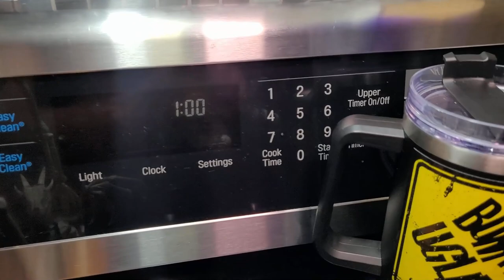CrowdVibes giveaway: Win two tickets to see The Elovaters in Raleigh, NC Oct 4, 2024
You could win two tickets to see The Elovaters, along with special guests Cisco Adler and Bikini Trill at the Lincoln Theatre in Raleigh, NC on October 4, 2024. Here’s how to enter:

All entries must be in by 5:00 PM ET on October 3, 2024.

We'll randomly select a winner on Thursday, October 3rd, around 8:00 PM ET. This contest is open to US residents only—no cash transfers.

0:00 – Hey hey Crowd Vibers
0:15 – Welcome to the Crowd Vibes
0:26 – Watch the Elovaters from the Slightly Dirty Tour
0:38 – How to enter the giveaway
0:54 – The legal stuff
1:09 – Winner announcement
1:15 – Wrap-up